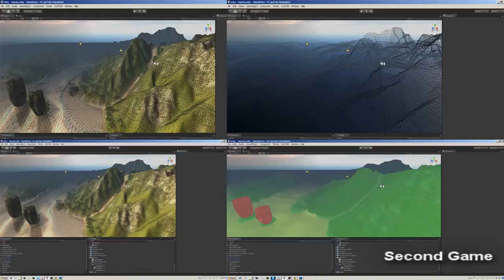Endless the game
this is a new project me and my friend are working on.
The deadline for the first game is September.
Hopefully you will support em!